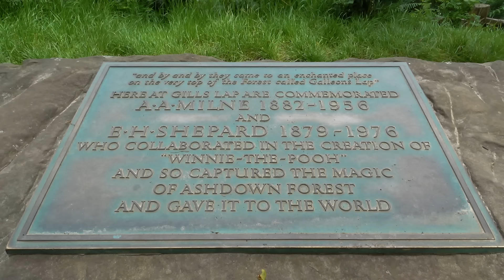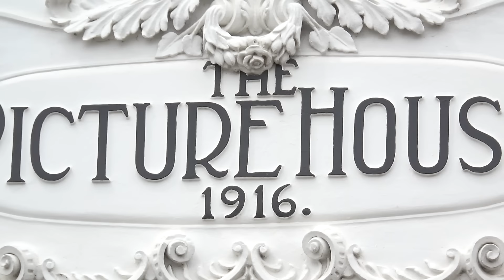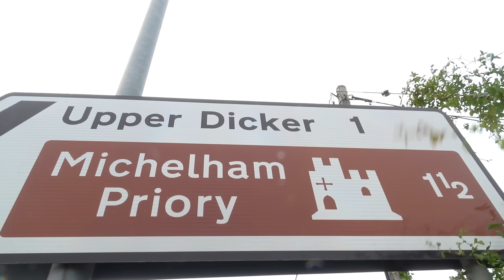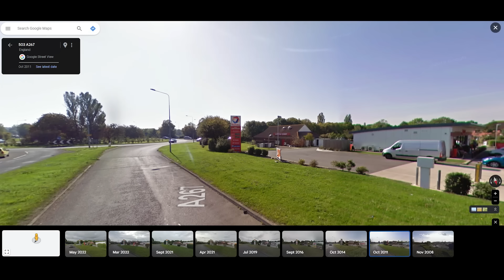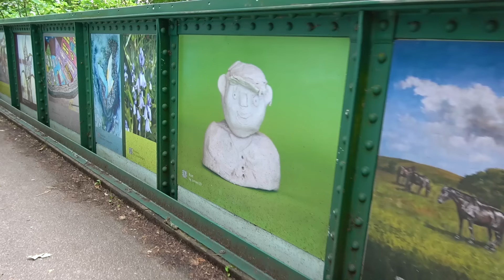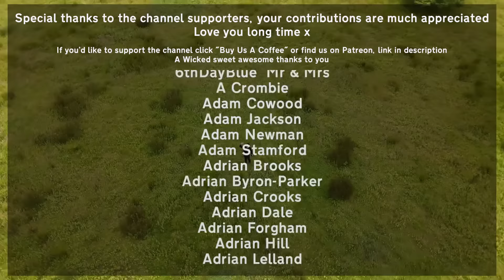Great British Road Journeys - East Sussex - Crowborough to Hailsham Ep. 21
Sign up for behind the scenes footage, access to live chats and more.

You've seen the thumbnail... it's legit, the palace on the other hand isn't.  We'll be stopping by to take a look at what's going on with that as well as taking in several other sights found in and around the county of East Sussex.

Using a copy of the 1923 Michelin Guide, I'll be travelling the country to see what remains and what's changed since it's publication.  The guide offers suggestions on thing to see and where to stay all with the goal of getting you out there and exploring in your motor vehicle.